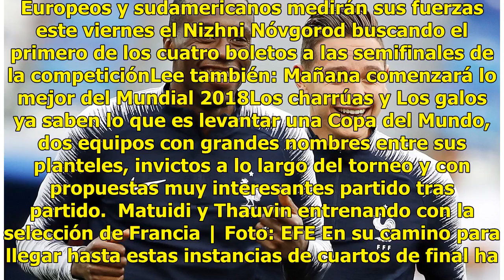Francia y Uruguay en busca por el primer pase a semifinales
La serie de cuartos de final de Rusia 2018 comenzará con un partido que promete un buen espectáculo: Francia vs Uruguay. Europeos y sudamericanos medirán sus fuerzas este viernes el Nizhni Nóvgorod buscando el primero de los cuatro boletos a las semifinales de la competiciónLee también: Mañana comen...